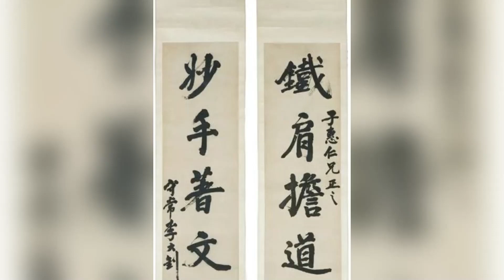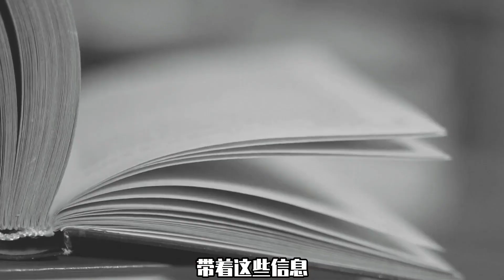杀害李大钊的凶手，晚年瘫痪在家，彭真表示只剩一口气也得逮回来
共产党在革命初期的处境非常艰难，各路军阀为了弹压这星星之火，想尽一切办法残害共产党人，李大钊同志就是这样牺牲的。